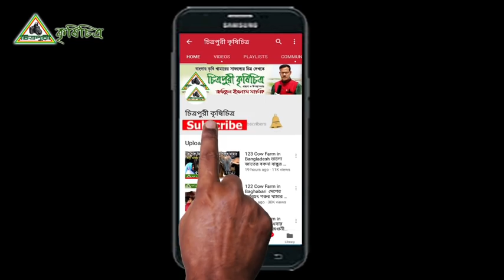Krishi/কৃষি চিত্র-136, Cow & Poultry Farm, গরুর খামার ও মুরগী পালনে সঠিক নিয়ম জেনে নিন ।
গরুর খামার ও মুরগী পালনে সঠিক নিয়ম জেনে নিন। নীলফামারী  সদর উপজেলা প্রানি সম্পদ অফিসার জ্বনাব  ডাঃ শেখ  এম.এ মতিন সাহেবের গরুত্ব পুর্ন আলোচনা থাকছে এ পর্বে।